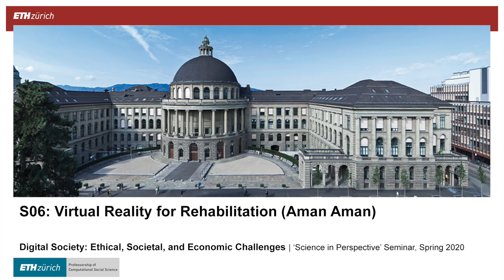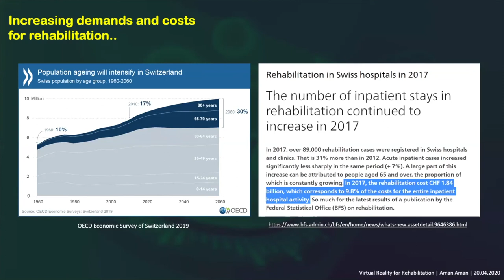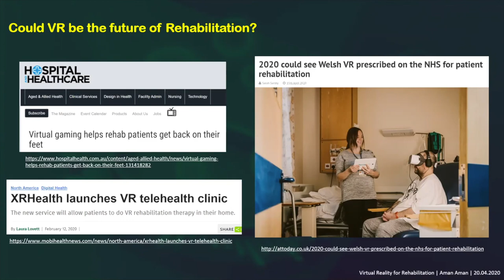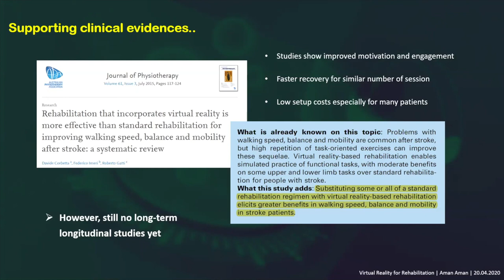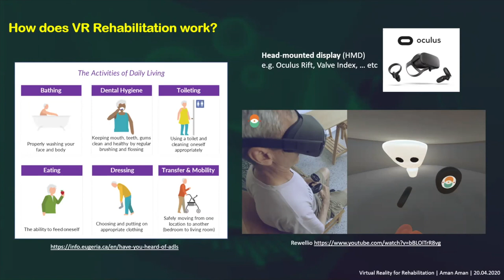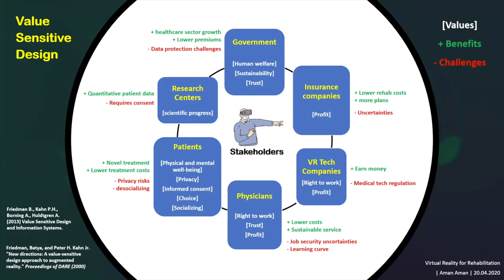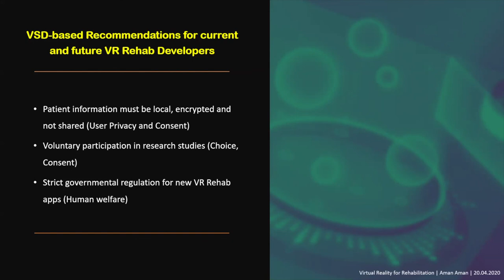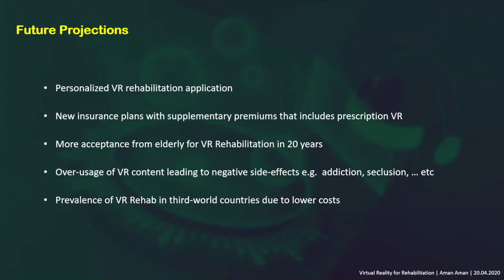DigiSoc20S06 Virtual Reality for Rehabilitation. Aman Aman